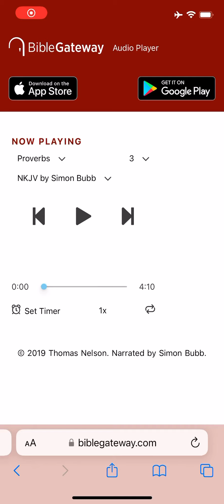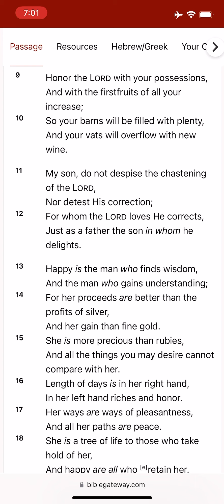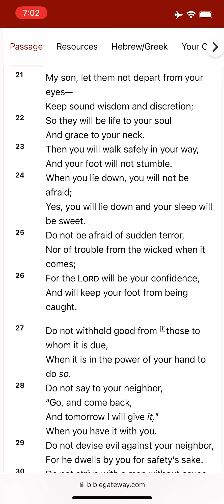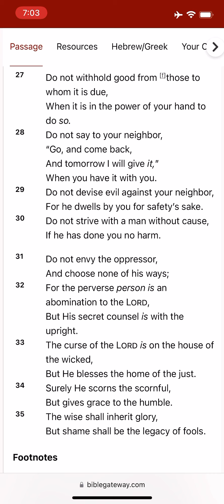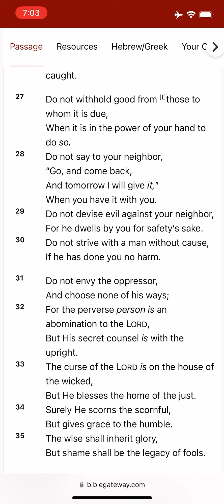The 3rd Proverb - NKJV